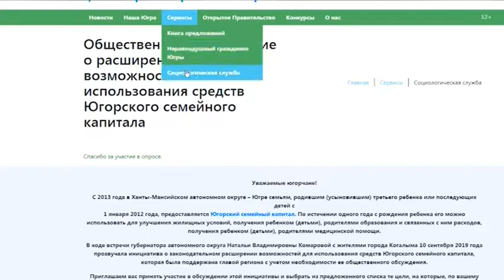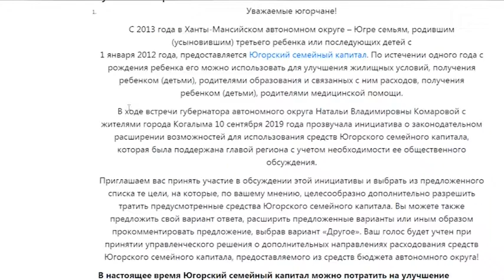Югорчане решат на что тратить материнский капитал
На портале "Открытый регион-Югра" продолжается общественное голосование о расширении возможностей использования средств Югорского семейного капитала. Принять участие в обсуждении  могут все неравнодушные граждане. На ресурсе предлагается выбрать из  списка наиболее целесообразные использования денежных средств капитала. Среди вариантов покупка автомобиля, строительство и реконструкция строений на земельных участках, приобретение товоров и услуг для социальной адаптации и интеграции маломобильных детей.  А что по этому поводу думают жители Когалыма? Выяснил наш корреспондент.